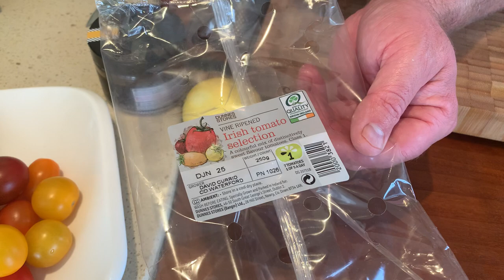Haddock tacos with tomato salsa